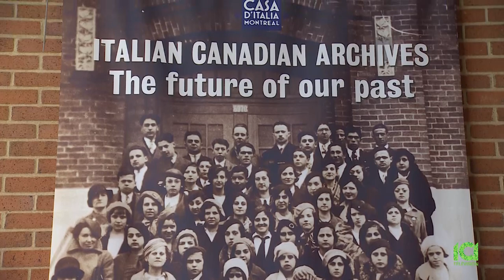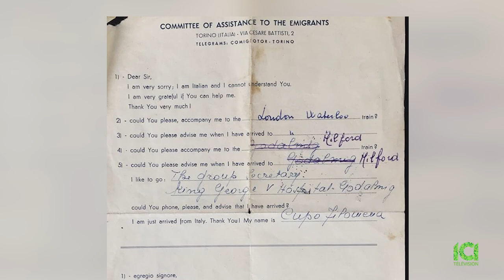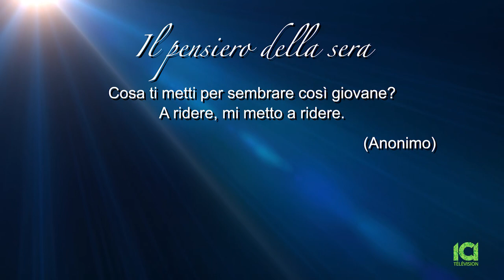Nick & Silvana La Nostra Storia 02/12/19